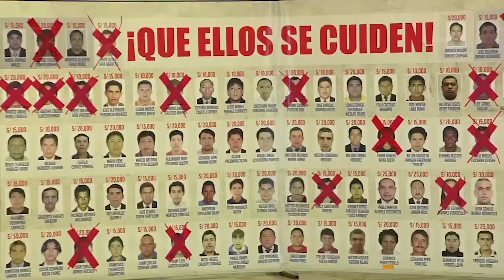Jefe de Estado participó en presentación de resultados del megaoperativo "Impertérritos 2017"